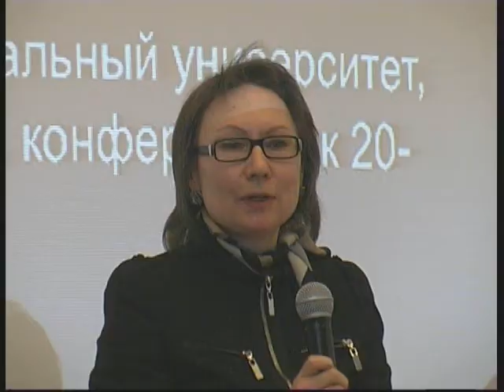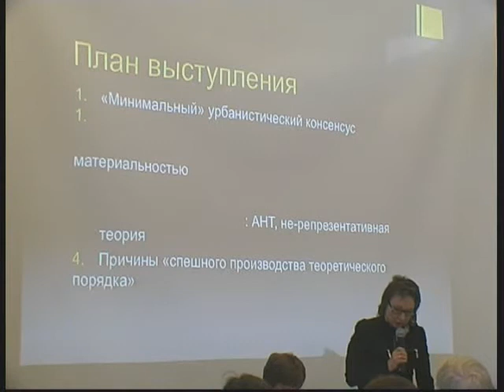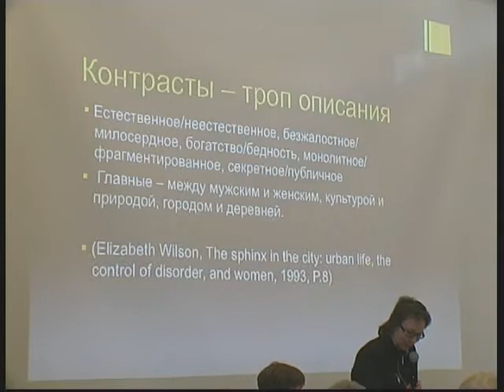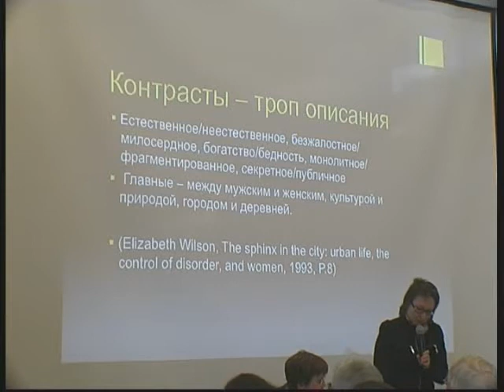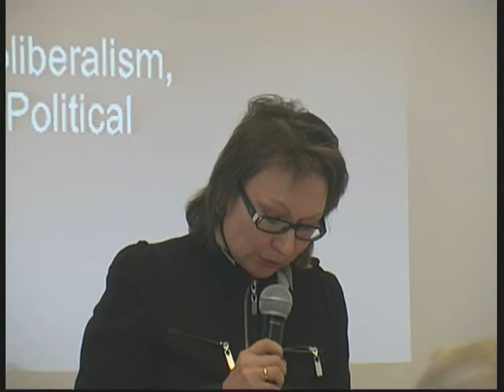KONF_03.wmv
Елена Трубина. "Новые условия производства знания как вызов для урбанистики".